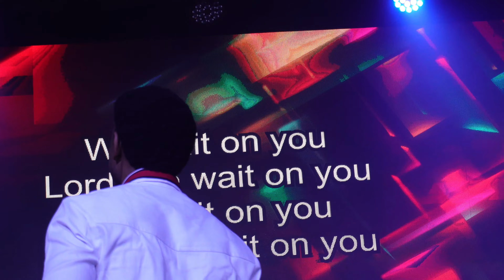Unforgettable Live Performance: Steve Crown in Concert with Pete Kirk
Steve Crown at Pastor Dereck Chunda's birthday celebration, other artists, as well as myself, were performing were who will be featured on this channel soon, like Matamando and Walter Chahwanda.
Steve Crown flew from Nigeria to be at the birthday celebration and returned to Nigeria a few days later. what an excellent night it was.
Steve also sang on the Sunday service.